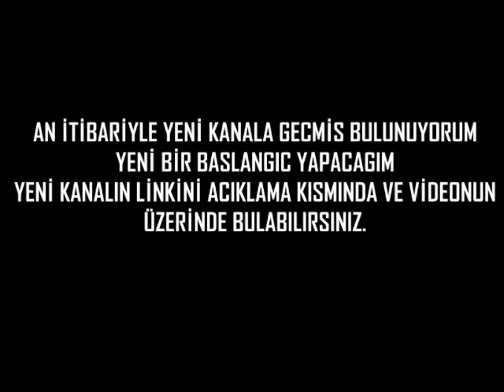Yeni Kanal Duyurusu